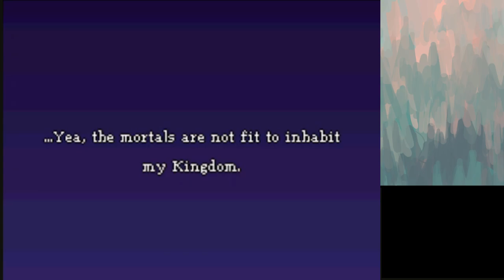All Trades Abbey - Ep 20 Dragon Quest IX:Sentinel of the Starries Skies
We find the place to change our classes only to find man that can change our classs has gone missing